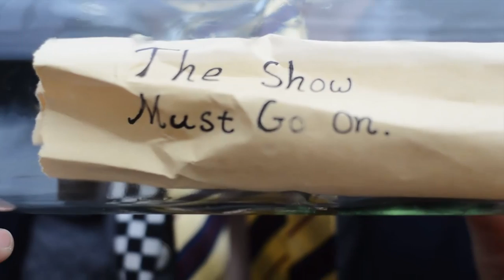SHEL - On My Way (Official Music Video)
Dreamed, Directed, Edited and Filmed by SHEL.

Edited by Sarah Holbrook

Filmed in: New York City, Los Angeles, San Francisco, Colorado, Wisconsin, Maine and Chicago.

Sarah Holbrook
Matt Johnson
Josh Garner
Eva Holbrook
Liza Holrbook
Lynn Holbrook
Hannah Holbrook

Life's an open road
It doesn't matter where you go, cause you'll never be alone
You were made to fly
There's a part of who you are that you never realized

Come on child, stop your sleeping
Walk all day, sing all night, head on over the rise

When you're walking on a high wire you only get one try
Well, I'm on your side
Leave these shadows in the past, our dreams are all we have

Come on child, time you're leaving
Walk all day, sing all night, on over the rise

As seen on MADE IN JERSEY